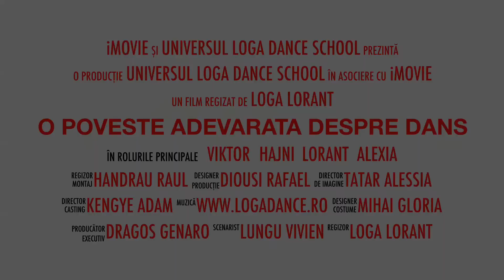O Poveste adevarata despre Dans! Movie Trailer 2016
17-18 Aprilie 2015

Loga Dance School
The rhythm is in you!